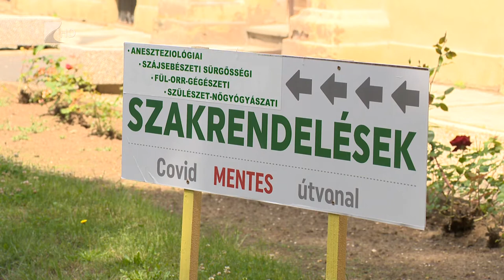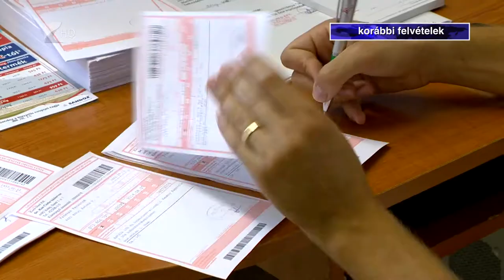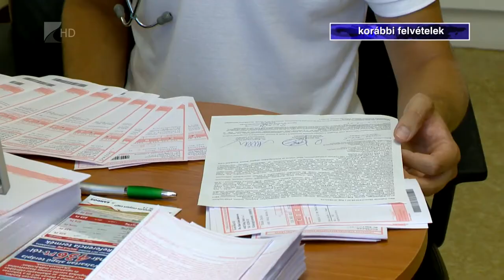Megmarad az e-recept könnyített rendszere - Kölcsey Televízió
Az Országgyűlés döntése értelmében a veszélyhelyzet megszűnését követően is megmarad az e-receptek egyszerűsített kiváltási módja. A most elfogadott szabályozás a veszélyhelyzet feloldásától számított 90 napig lesz érvényben, szükség esetén azonban lehetőség van ennek meghosszabbítására.